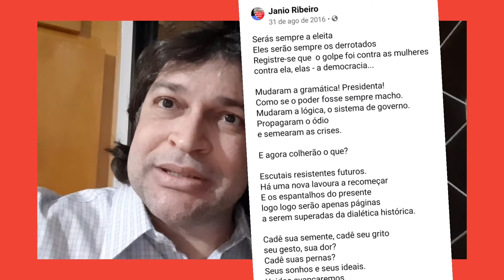Golpecontraademocracia Dilma Presidenta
31 de Agosto Há 4 anos o Brasil vivia sua chaga golpista, uma vergonha.